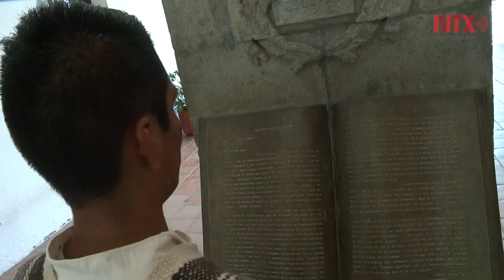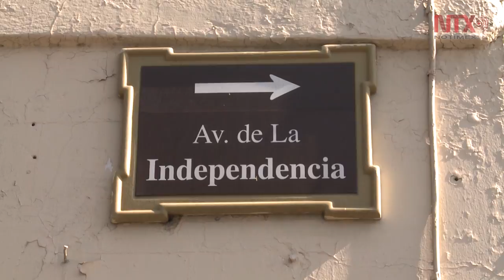Con fiesta, color y orgullo, celebra San Pablo Guelatao el natalicio de Benito Juárez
Festejan el 211 aniversario de su nacimiento con fiesta entre los pueblos indígenas, mire y zapotecas